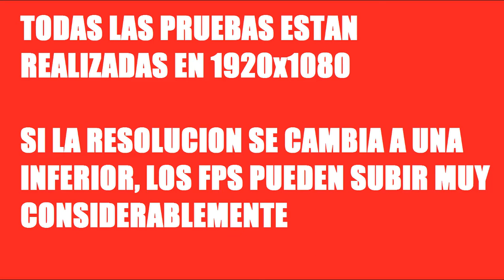ASSASSINS CREED SYNDICATE (R9 280X) LOW VS HIGH VS ULTRA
Aqui os traigo este gran juego, el ultimo de la saga Assassin's Creed, es el Assassin's Creed: Syndicate y es el que se supone qu requiere un pc mucho mas potente que los anteriores, pues asi va en mi pc.
En 1080p, el juego para jugarlo bien a 60 fps constantes deveria de estar en graficos altos y para jugarlo a 720p (como yo), en muy alto se mueve a 60fps o mas con mucha fluidez.

Mi PC:
Procesador: AMD FX8320 (Stock)
Grafica: Sapphire R9 280X Dual-X 3GB GDDR5 (Stock)
RAM: 8GB Kingston 1866 Cl10
Fuente: Enermax Naxn 500W
Placa base: Gigabyte 990XA UD3